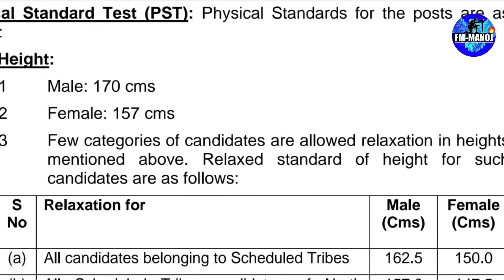SSC GD Physical ପାଇଁ ଓଡ଼ିଶା cut-off ଏଥର କେତେ ଯିବ Full analysis FM Manoj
about this video - 👍SSC GD  Physical ପାଇଁ ଓଡ଼ିଶା cut-off ଏଥର କେତେ ଯିବ  Full analysis FM Manoj,
in this video you can know about ssc gd  odisha   expected cutoff for physical test full analysis Odisha ssc gd written ରେ କେତେ ମାର୍କ ,physical  ,and cut-off  💪💪💪💪🔥🔥🔥